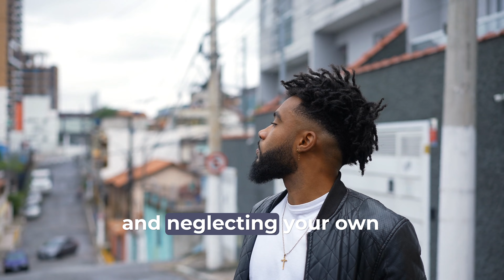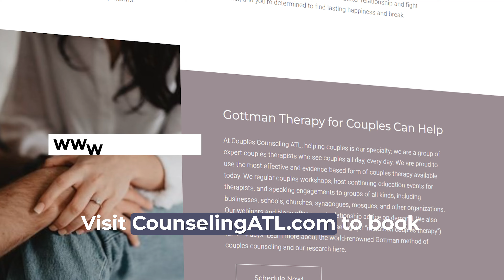Navigating Co-parenting After Separation: A Must-have Guide For Couples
A while back, a couple came into my office, their faces etched with worry. They were separating but had 2 young children, and the road ahead felt daunting. They wondered, how can we navigate this without hurting our kids? It’s a question many couples grapple with during separation. Learn more on how to co-parent.

Our advice is based on research with thousands of couples over decades thanks to the Gottman Institute! coparentingwithanarcissist coparenting coparentingchallenges coparentingstruggles coparentingtips separation separationanxiety mentalhealth mentalhealthawareness mentalhealth relationshipadvice couplestherapy couplegoals marriage divorce love #longtermrelationship